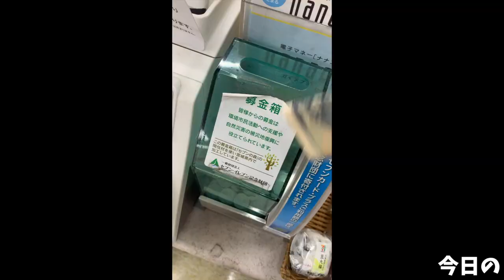【大食い】栃木で楽しくごはん会 拉麺雷多【デカ盛り】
今回はお世話になってるみなさんとごはん会٩( ᐛ )و
天狗さんは顔出し出来ないとのことで…ふざけてるわけじゃ無いんですが…(多分ふざけてる)

ゴロゴロに入ったじゃがいもやミートソース風の挽肉
超極太平打ちの特製麺と、超ジャンクな一杯をみなさんと楽しんできました！